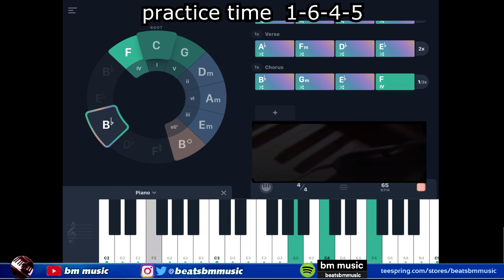Practice Time 1 6 4 5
all 12 keys
65bpm

free midi
free pdf